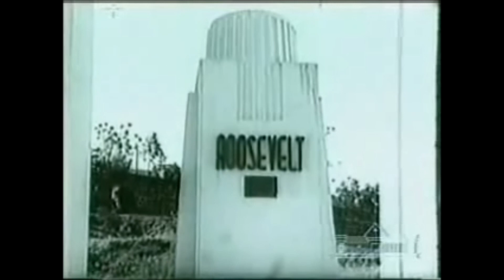Luis Mendez - No volvere (Nicaragua)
Composicion de Victor M. Leiva cantando don Luis Mendez.